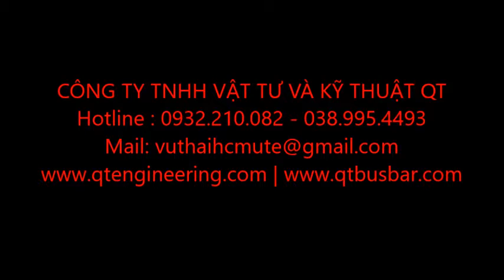Day dong ben, Chào giá Dây đồng bện, dây đồng bện tiếp địa, cáp đồng bện mạ thiếc nhập khẩu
Công ty Tnhh Vật tư và Kỹ thuật QT | QT Engineering | QT Busbar | QT Gasket
Nhà cung cấp : Dây đồng bện, thanh cái mềm, flexible busbar, thanh nối mềm, thanh đồng mềm, thanh nối đồng mềm, dây đồng bện tiếp địa, dây đồng bện tiếp địa thang máng cáp, dây đồng bện tiếp địa tủ điện, Khớp nối nhanh thủy lực Alfagomma, Khớp nối nhanh thủy lực, Phụ kiện inox, ron chì, ron chì làm kín, ron chì làm kín mặt bích, ron chì chịu nhiệt, gioăng chì chịu nhiệt, gioăng chì làm kín, gioăng chì tấm chịu nhiệt, gioăng chì làm kín mặt bích, gioăng chì làm kín, gioăng chì làm kín mặt bích, gioăng chì chịu nhiệt, ron amiang mặt bích, gioăng amiang mặt bích, ron cao su mặt bích, gioăng cao su mặt bích, gioăng teflon, gioăng ptfe, ống mềm thủy lực, ống mềm cao su, ống mềm teflon, ống mềm PTFE, dây đồng bện, cáp đồng bện, thanh đồng bện, thanh cái đồng bện, sợi đồng bện, dây đồng tiếp địa, dây tiếp địa, mặt bích, rencon, racco, co tê, co hàn, dây tết chèn PTFE, cà rá inox, măng xông inox, kép côn inox, kép côn sắt, mặt bích inox JIS10K 304, mặt bích thép, mặt bích mù, mặt bích ANSI 150, ANSI300, mặt bích thép PN16, PN10, van bi inox, van bi tay gạt inox, van bi tay quay inox van cầu, van cổng, van phao, van một chiều, van cửa, van bướm inox, van bướm tay gạt, van bướm tay quay, van bướm tay quay inox, van bướm tay gạt inox, van bướm thân gang tay gạt, van bướm tay quay Hàn Quốc, van bướm tay gạt Hàn Quốc, kép săt, kép côn sắt, khớp nối nhanh, khớp nối nhanh inox, khớp nối nhanh bằng inox, khớp nối nhanh thủy lực, khớp nối nhanh ống nước, khớp nối nhanh inox xăng dầu, khớp nối nhanh inox dầu khí, khớp nối nhanh inox kiểu A, khớp nối nhanh inox kiểu B, khớp nối nhanh inox kiểu C, khớp nối nhanh inox kiểu D, khớp nối nhanh inox kiểu E, khớp nối nhanh inox kiểu F, khớp nối nhanh inox kiểu DC, khớp nối nhanh inox kiểu DP, dây tết chèn, dây tết chèn van, dây tết chèn bơm, dây tết chèn làm kín, dây tết chèn Teflon, dây tết chèn amiang, dây tết chèn graphite, Ống mềm teflon bọc lưới inox, ống mềm teflon dẫn hóa chất, ống mềm dẫn hóa chất, ống cao su bố vải, ống mềm cao áp, ống cao su dẫn xi măng, ống cao su dẫn gas, ống cao su dẫn khí nén, ống cao su dẫn dầu, giá ống cao su dẫn dầu,ống cao su dẫn khí, ống dẫn cao su,giá ống cao su dẫn dầu,ống dẫn nước cao su,ống cao su áp lực, ống cao su chịu nhiệt,ống cao su mềm,ống cao su bố, ống cao su chịu dầu, ống cao su bố vải, ống cao su dẫn hoá chất, ống dẫn khí inox, ống dẫn dầu thuỷ lực, giá ống dẫn xăng dầu, ống dẫn khí, ống dẫn gas, ống cao su chịu mài mòn, ống cao su chịu áp, ống cao su chịu áp lực, ống cao su chịu lực, ống cao su chịu hóa chất, ống cao su chịu xăng dầu, ống mềm cao su, Ty ren, ty ren inox, ty ren thép, ty ren M6, ty ren M8, ty ren M10, ty ren M12, ty ren M14, ty ren M16, ty ren M18, ty ren M20, bu lông thép, bu lông inox, đai ốc. ốc vít, ty ren inox M6, ty ren inox M8, ty ren inox M10, ty ren inox M12, ty ren inox M14, ty ren inox M16, ty ren inox M18, ty ren inox M20, bu lông nở, bu lông neo, bu lông đai ốc, bu lông lục giác chìm, thanh ren inox, thanh ren, Van bi tay gạt inox, van bi inox tay bạt, van bi inox 304, van bi inox 316, van bi inox 201, van bướm vi sinh, cùm clamp inox vi sinh, clamp inox vi sinh, Đầu cosse đồng, đầu cốt đồng, đầu cốt nhôm, đầu cốt đồng SC, Rắc co gang, rắc co inox, rọ bơm, rọ bơm nước, rọ bơm inox, rọ bơm gang, foot valve, van chặn nước, rọ bơm inox mặt bích, rọ bơm inox ren, rọ bơm gang mặt bích, rọ bơm gang ren, cà rá inox, măng xông inox, măng sông inox, kép inox, kép 2 đầu ren,PTFE hose, PTFE flexible hose, rắc co inox, rắc co gang, co tê hàn, co ren, tê ren, tê giảm, kép giảm inox, mặt bích JIS10K inox 201/304/316 ..